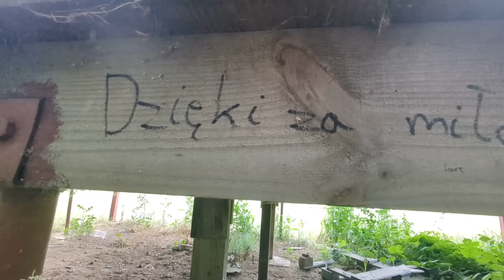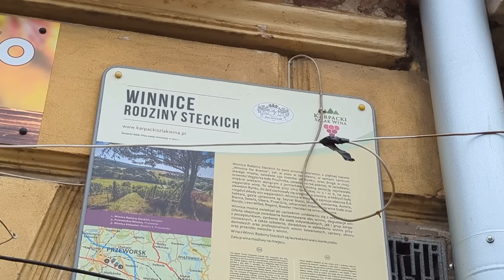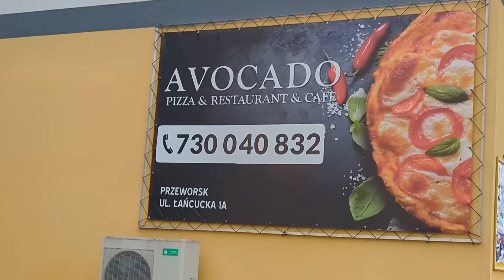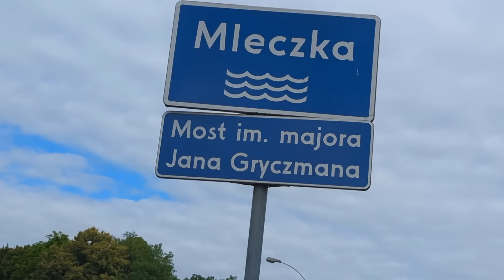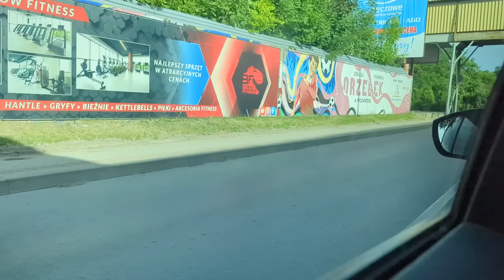Najpiękniejsze Stadiony w Polsce #29 - Jarosław i Przeworsk🔥| Kartofliska & Pan Adrian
Prezentujemy nową serię na kanale LV BET- "Najpiękniejsze stadiony w Polsce". Radosław Rzeźnikiewicz z kanału @kartofliskapl  zaprezentuje w niej najwspanialsze sportowe obiekty w naszym kraju 😎